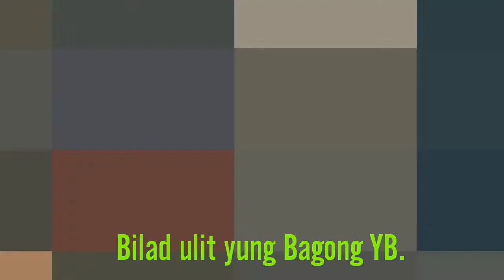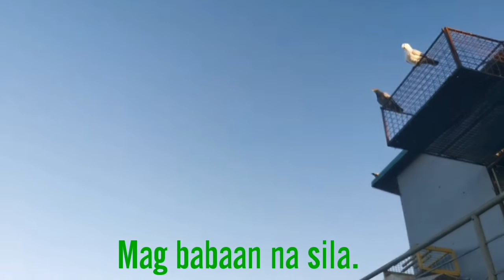A DAY IN MY PIGEON LOFT (DAY 7 OF ENHANCED COMMUNITY QUARANTINE)